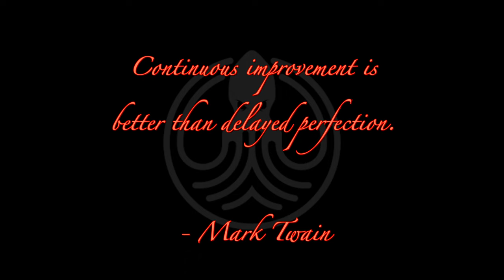BMW R18 Time Period Correct Roundel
𝔹𝕄𝕎 ℝ𝟙𝟠 𝕋𝕚𝕞𝕖 ℙ𝕖𝕣𝕚𝕠𝕕 ℂ𝕠𝕣𝕣𝕖𝕔𝕥 ℝ𝕠𝕦𝕟𝕕𝕖𝕝 𝕋𝕠𝕕𝕒𝕪 𝕨𝕖 𝕚𝕟𝕤𝕥𝕒𝕝𝕝 𝕟𝕠𝕤𝕥𝕒𝕝𝕘𝕚𝕔 𝕥𝕚𝕞𝕖 𝕡𝕖𝕣𝕚𝕠𝕕 𝕔𝕠𝕣𝕣𝕖𝕔𝕥 𝕣𝕠𝕦𝕟𝕕𝕖𝕝𝕤 𝕠𝕟 𝕥𝕙𝕖 𝔹𝕄𝕎 ℝ𝟙𝟠 𝔽𝕚𝕣𝕤𝕥 𝔼𝕕𝕚𝕥𝕚𝕠𝕟. 𝕃𝕖𝕥'𝕤 𝕥𝕒𝕝𝕜 𝕒𝕓𝕠𝕦𝕥 𝕥𝕙𝕒𝕥! 𝕃𝕖𝕥'𝕤 𝕘𝕖𝕥 𝕜𝕣𝕒𝕜𝕖𝕟! ​🏍💨🦑

𝔼𝕣𝕚𝕔

Thank you to the Patreons! Without you this channel would not survive!

Chapters
00:00 Beginning
04:11 BMW R18 playlist
06:41 Outro

GoPro Hero Black 7
GoPro Pro 3.5mm Mic Adapter
Same top Frame Mount Housing Case Compatible with GoPro Hero 7
ULANZI Quick Release Base Mount for GoPro
AxPower 360 Degree Swivel Arm for GoPro
Purple Panda Lavalier Lapel Mic
Rode Wireless GO II Single Channel Wireless Microphone System
MACTREM 75 Inch Camera Tripod
EXO-R1 Air Helmet Bautista
First MFG Co. - Sharp Shooter - Men's Motorcycle Leather Vest
SAMSUNG Galaxy S21 Ultra 5G

If you would like to write me and I'll be sure to share it on the channel!